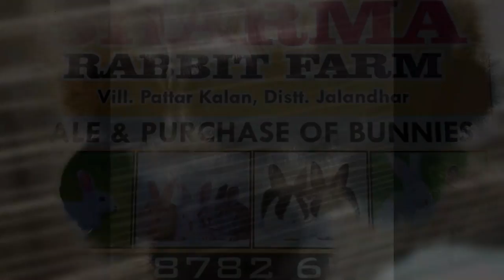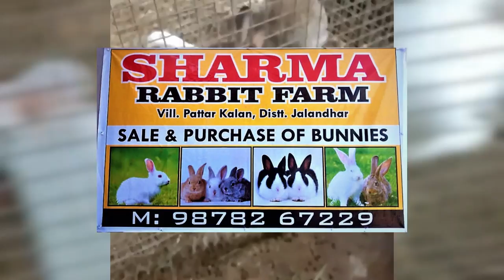If You're A Rabbit Lover, Don't Miss Sharma Rabbit Farm, Pattar Kalan, Jalandhar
Greetings to everybody. In this video, we'll look at some of the rabbit breeds that Sukhwinder Sharma offers for sale at his rabbit farm, Sharma Rabbit Farm, which is located close to Jalandhar in Punjab. From here, you can adopt them.

Breeds: New Zealand Rabbits, Soviet Chinchilla, Grey Giant, Dutch Rabbits, Blanc de Bouscat. All breeds are available between Rs. 800/- to Rs. 2000/-. Prices depend upon the age of the rabbits.

Sukhwinder Sharma, Owner
Sharma Rabbit Farm, Pattar Kalan, Jalandhar

If you believe we have used your work in this video without giving you credit, please write us at . In our description box, we absolutely give you credit. Any inconvenience is sincerely regretted.

Copyright: The footage and graphics in this film have solely been utilised to deliver messages to the audience. This is a reasonable usage, and as far as I'm aware, it's legal. I have no intention of infringing on anyone's copyright. Still, if you believe I have used your image or video without your permission, please write me at to let me know.